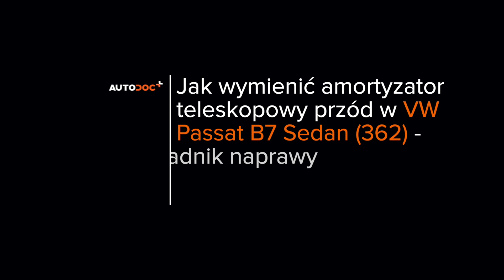Jak wymienić przód amortyzator w VW PASSAT B7 Sedan [PORADNIK AUTODOC]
Jak wymienić przód amortyzator w VOLKSWAGEN PASSAT 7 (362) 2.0 Sedan 2010–2014 [PORADNIK AUTODOC]

Amortyzator w samochodach AUDI A3 Schrägheck (8P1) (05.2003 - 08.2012) / SEAT Leon II Schrägheck (1P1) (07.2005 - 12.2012) / SKODA Octavia II Combi (1Z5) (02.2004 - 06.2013) / VW Jetta Mk6 (162, 163, AV3, AV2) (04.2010 - ...) powinien być wymieniony zazwyczaj zgodnie z jedną i tą samą procedurą.

⚡ Wszystkie filmy i poradniki PDF dotyczące wymiany części w VOLKSWAGEN PASSAT: pobierz i oglądaj w AUTODOC CLUB

Mocowanie kolumny zawieszenia / amortyzatora dla swojego samochodu do VOLKSWAGEN PASSAT (362)

00:00 — VW PASSAT B7 – amortyzator: poradnik wymiany krok po kroku
01:36 — Odkręć śruby koła.
03:27 — Odłącz przegub kulowy od wahacza.
04:18 — Wyjmij kolumnę resorującą.
05:41 — Zdemontuj osłonę przeciwpylną amortyzatora oraz ogranicznik.
05:55 — Zamontuj nowy amortyzator na hydraulicznej sprężarce śrubowej.
07:20 — Zamontuj amortyzator w nadkolu.
08:21 — Wyjmij podporę spod zwrotnicy.
09:12 — Dokręć obejmę mocującą przewód hamulcowy do amortyzatora.
10:16 — Wkręć śruby koła.
11:11 — Zabezpiecz mocowania podstawy amortyzatora.